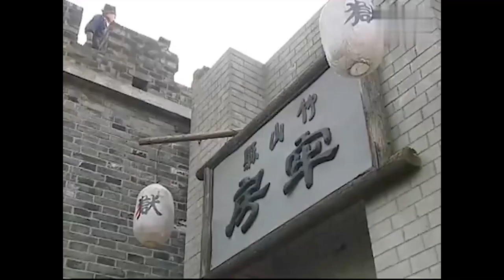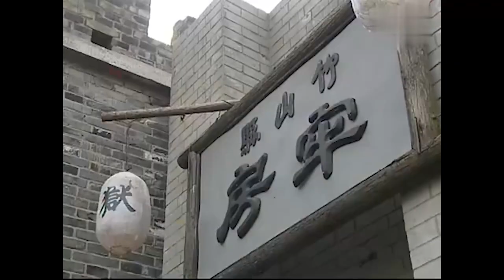MULTISUB《七夜笙歌/Snowy Night: Timeless Love》▶ EP 17💋 魔族公主转世为人，邂逅隐世家族少主，渡千年情劫🤳/许凯/赵丽颖/苏有朋【七夜雪】🧡古装电视剧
🧡剧名Name：七夜笙歌/Snowy Night: Timeless Love
🧡主演Cast：/许凯/赵丽颖/苏有朋
🧡简介：💋 魔族公主转世为人，邂逅隐世家族少主，渡千年情劫🤳